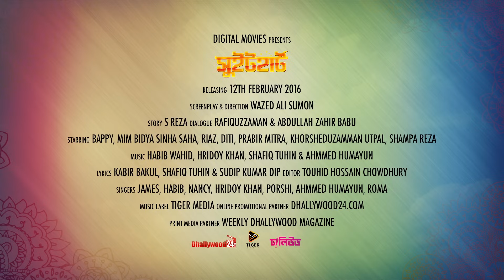Bhalobasai Holo Na - Habib & Nancy | Full Video Song | Sweetheart (2015) | Bidya Sinha Mim | Bappy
Song: Bhalobasai Holo Na
Singers: Habib Wahid & Nancy
Lyrics: Kabir Bakul
Movie: Sweetheart / সুইটহার্ট
Starring: Bappy and Bidya Sinha Saha Mim
Production: Digital Movies
Direction: Wazed Ali Sumon
Music Label: Tiger Media
Online Promotional Partner: Dhallywood24.com
Print Media Partner: Weekly Dhallywood Magazine

Set this song as Ring Back Tone (RBT) on your mobile

#Bhalobasai Holo Na - Nancy

#Bhalobasai Holo Na (Tumi Amar) - Habib and Nancy